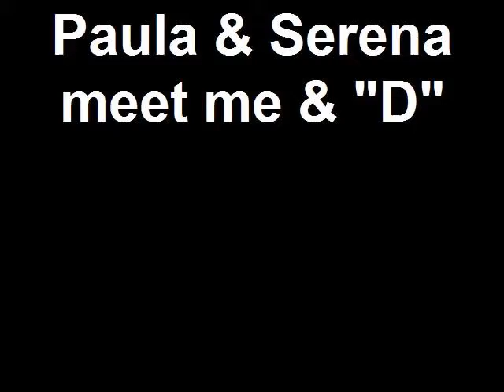Paula + Serena meet me + "D"